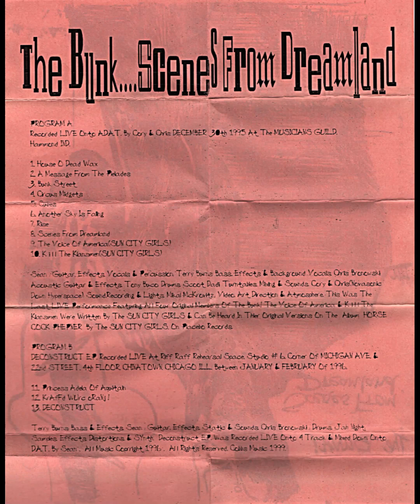The Bunk, "A Message from the Pleiades"